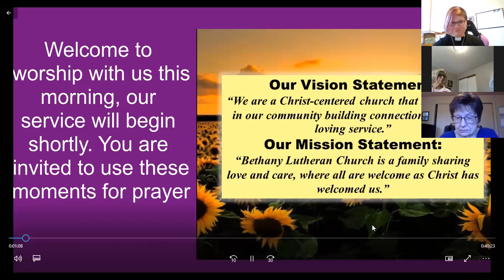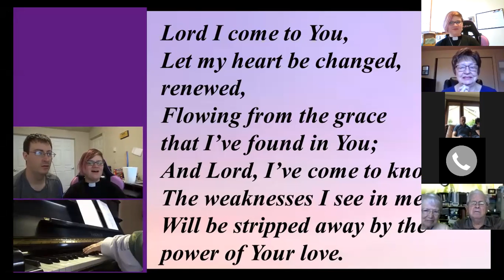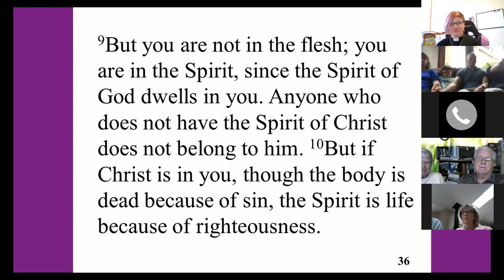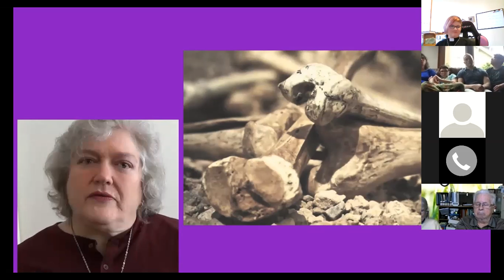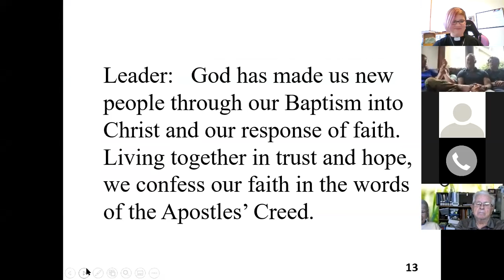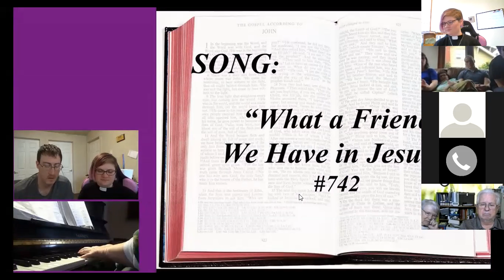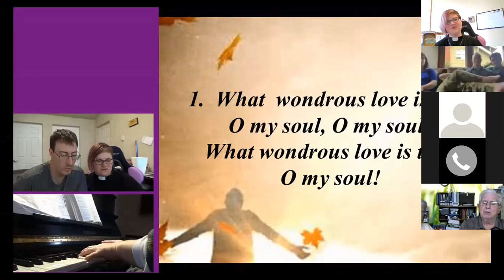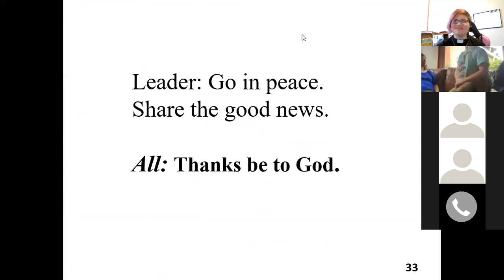March 29th, 2020 Online Worship @ Bethany Lutheran Church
Pastor Megan Filer

Ezekiel 37:1-14
The dry bones of Israel brought to life
Psalm 130
I wait for you, O Lord; in your word is my hope. (Ps. 130:5)
Romans 8:6-11
Life in the Spirit
John 11:1-45
Baptismal image: the raising of Lazarus

As our church building is closed during this time to prevent the spread of COVID-19 Coronavirus in our community, we invite you to join us for our Sunday worship with Pastor Megan Filer at home.

Special thanks to:
Readers: Kelly, Emily, & Chris Engebo
Message: Dorothy McMillan
Solo: Mary Cliffton
Musician Dorothy McMillan
Impromptu Praise Team Mary Cliffton & Pastor Megan

Music licensed through CCLI, Augsburg Fortress
Liturgy licensed through Sundays & Seasons: Augsburg Fortress